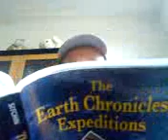THE END OF DAYS - THE EXCELLENT DRUM OF GOLDEN LIGHT WILL SHINE!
Marc van Druten:) translator of the Sutra of Golden Light; the Suvarnabhasa into Dutch, creator of explains why GOLD (combined with HAARP & CHEMTRAILS) is so important, NOT for selfish population reduction programs, Weather-Manipulation or ecomic and $money reasons, but for healing properties, to HEAL our upper-atmosphere on Earth as the Anunnakies did 450.000 years ago on THEIR HOME PLANET NIBIRU, to stop Climate Change or Global Warming. WILL TECHNOLOGIES OF THE GODS COME TO THE RESCUE? A new term, Geo-engineering, has come to the fore at various international meetings dealing with Global warming (now more correctly addressed as Climate Change).

   The term was officially embraced by the new U.S. presidential science advisor, John Holdern. Speaking at a recent international conference in Bonn, Germany, he revealed that Geo-engineering is among the extreme options under discussion by the U.S. government: Using space-age technology yet to be devised, he said, particles will be shot into the Earths upper atmosphere to create a shield that will reflect away from Earth the Suns warming rays. While such extraordinary measures would be only a last resort, we dont have the luxury of taking any approach off the table, Dr. Holdren said.

   Such new space-age ideas duplicate technologies that have already been used 450,000 years ago!

Back to the Anunnaki

   The audacious idea of protecting a planet thermally by creating a shield of particles in its upper atmosphere is not as revolutionary as it seems. It was, I wrote in my 1976 book The Twelfth Planet, exactly the reason why the Anunnaki  Those who from Heaven to Earth came  had come here some 450,000 year ago from their planet Nibiru.

   On Nibiru -- Planet X of our Solar System  the problem was the opposite one: Loss of internally generatedheat due to a dwindling atmosphere, brought about by natural causes and nuclear wars. Nibirus scientists, I wrote, concluded that the only way to save life on their planet was to create a shield of gold particles in their upper atmosphere. It was in search of the needed gold that the gods of the ancient peoples had come to Earth. Basing my conclusions on Sumerian and other texts from the ancient Near East, I wrote that the Anunnaki began to arrive on Earth some 445,000 years ago, establishing settlements in the E.Din (later Mesopotamia) and mining gold in southeast Africa.

   As I have written in subsequent books, modern science is only catching up with ancient knowledge. The idea of geo-engineering is borrowed from technologies of the Anunnaki.

2009
Reprinted with permission

Let the future tell the truth, and evaluate each one according to his work and accomplishments. The present is theirs; the future, for which I have really worked, is mine. Nikola Tesla - Serbian Inventor and Engineer, 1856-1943

Obama Science Advisor Called For Planetary Regime To Enforce Totalitarian Population Control Measures

In 1977 book, John Holdren advocated forced abortions, mass sterilization through food and water supply and mandatory bodily implants to prevent pregnancies

Prison Planet.com
Saturday, July 11, 2009

Alex Jones Tv (Sunday Edition) 1/10:Obama's Mad Science Advisor Calls For Forced Eugenics Program:

John Holdren, Obama's Science Czar, says: Forced abortions and mass sterilization needed to save the planet
Book he authored in 1977 advocates for extreme totalitarian measures to control the population: • Women could be forced to abort their pregnancies, whether they wanted to or not;
• The population at large could be sterilized by infertility drugs intentionally put into the nation's drinking water or in food;
• Single mothers and teen mothers should have their babies seized from them against their will and given away to other couples to raise;
• People who "contribute to social deterioration" (i.e. undesirables) "can be required by law to exercise reproductive responsibility" -- in other words, be compelled to have abortions or be sterilized.
• A transnational "Planetary Regime" should assume control of the global economy and also dictate the most intimate details of Americans' lives -- using an armed international police force.